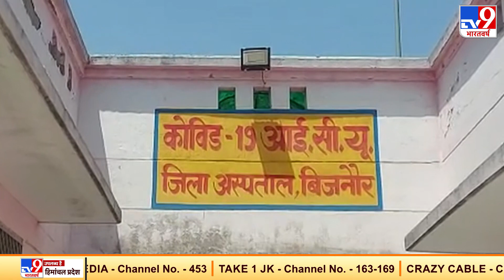Bijnor के अस्पताल में कोविड वॉर्ड है...वैंटिलेटर है... लेकिन इसे चलाने वाला स्टाफ ही नहीं!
हमारा सिस्टम कितना लचर है...उसे आप इस खबर से समझिए...बिजनौर के अस्पताल में कोविड वॉर्ड है...वैंटिलेटर है... लेकिन इसे चलाने वाला स्टाफ ही नहीं है.

Credit